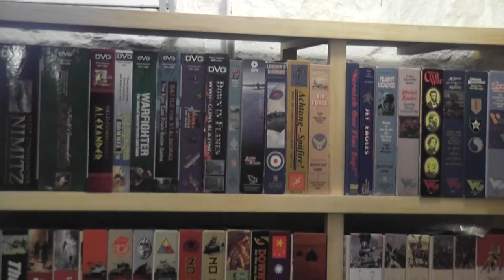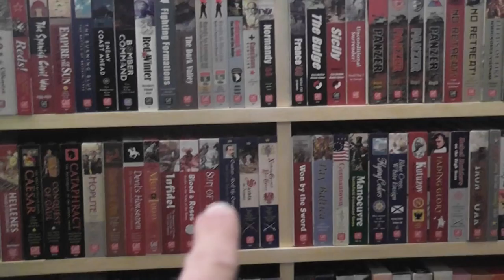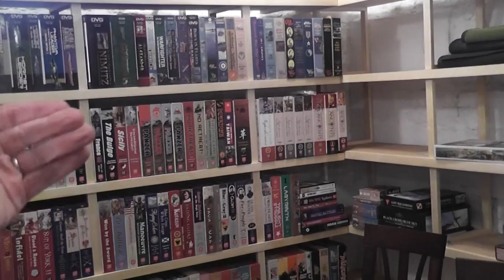Welcome to the Gamer Cave! (A Video Tour)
Descending into the cave (03:07); The large boxes, and where most fantasy, horror and sci-fi stuff dwells (8:00); Magazines, accessories, and very small games (11:21); The wall of the wargames (14:18); Euros and fillers (17:19); Oversized playmats (19:53); Ciao (21:34)